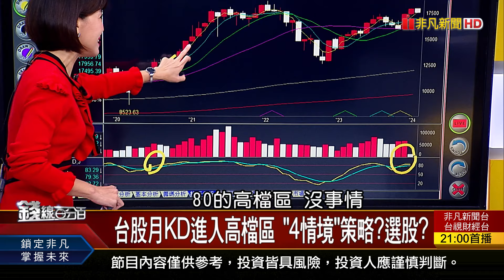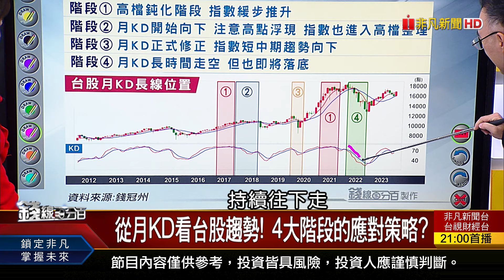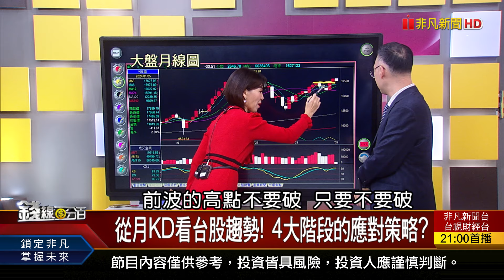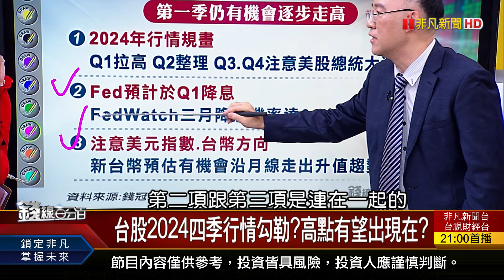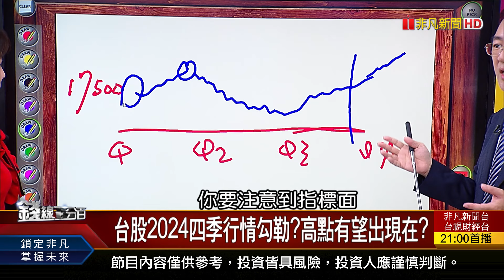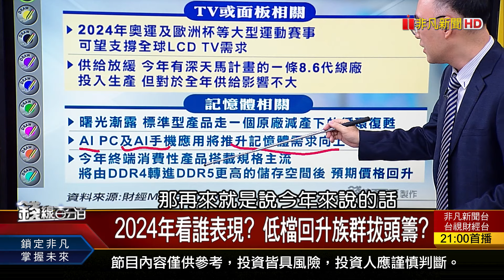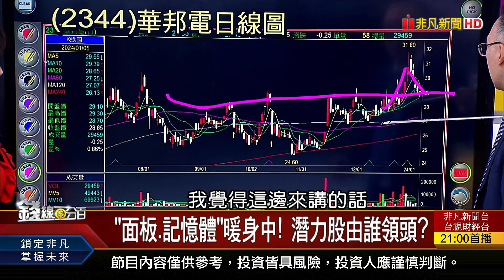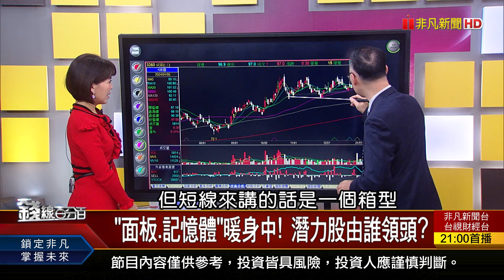《台股月KD進入高檔區 "4情境"策略?選股?》【錢線百分百】20240105-3│非凡財經新聞│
◎台股月KD進入高檔區 "4情境"策略?選股?

●0105完整版(上)《選前五天"攻守戰略"!誰該進?誰該退? 低價股強強滾! 小資族紅包行情怎搶?》
●0105完整版(中)《2024華爾街樂觀劇本 隆重登場?想得太美? 小心?潮水來去太猛 全球股市恐硬著陸?》
●0105完整版(下)《日航90秒奇蹟! 空巴A350飛安的關鍵! 2024開年的跌為什麼? 主流股的第二機會?》